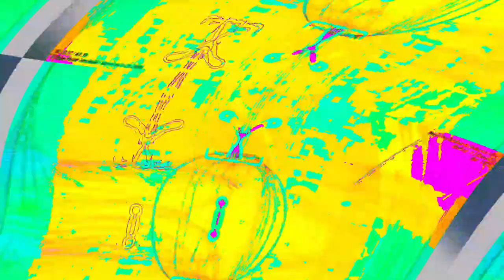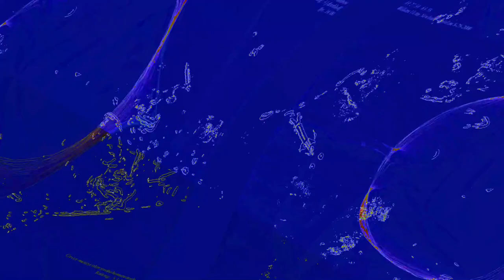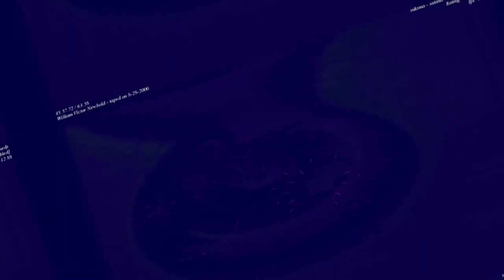[EPILEPSY WARNING] Movie 23 06 12 00h46m13s